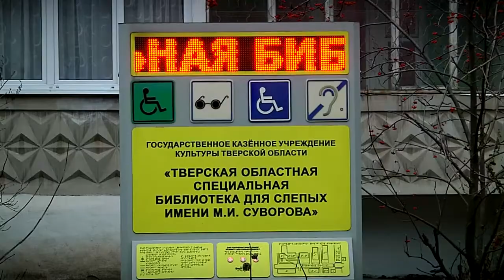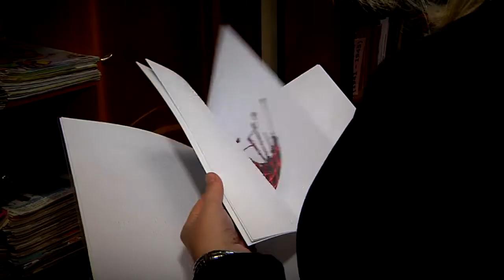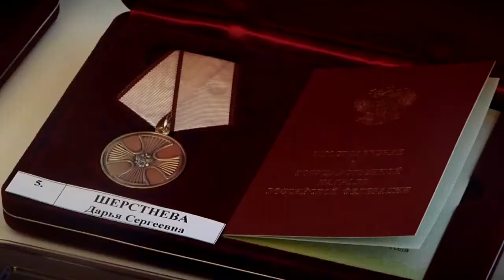Торжественный приём в честь Дня Конституции прошёл в большом зале областного Правительства